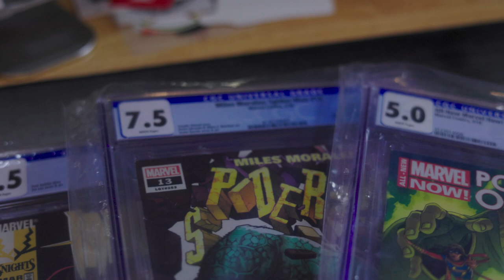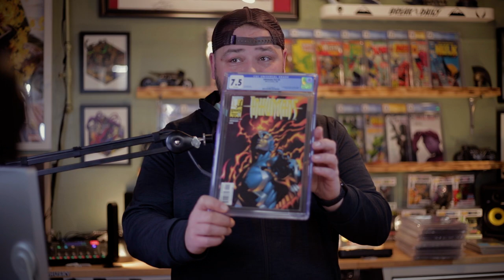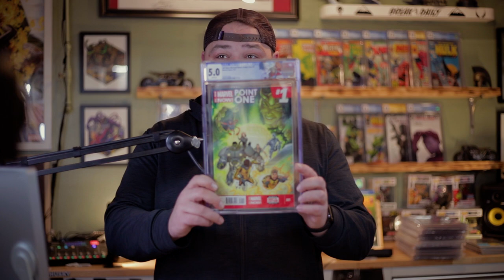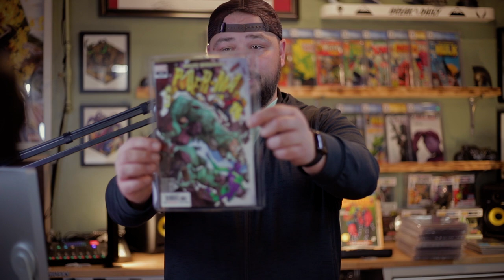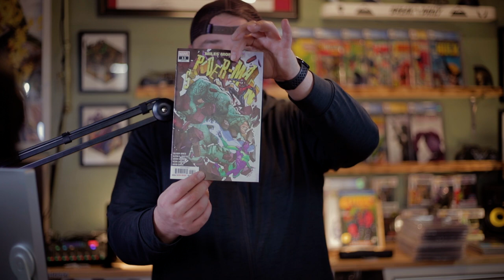How to crack open a CGC comic book Slab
We have some Cgc slabs that really need to get cracked open. The three CGC slabs we cracked open are books that came back that need some love. There are many ways to crack  Comic book slabs and in this video we use a flat head screw driver and some scissors. I recommend taking your time, but this is a pretty simple task overall. I have a few other slabs i will be cracking for cleaning and pressing for possible upgrades as well. We hope this may help you if you are wondering how to crack a comic book slab?

WhatNot Want a free $15 bucks - click the link below and you get a no strings attached $10 bucks added to your account at what not.

Comic Book box options from Amazon

BCW Short Box poly

BCW Long box poly

BCW Graded Short Box poly

Leffis Short Deco Comic Box

BCW 3pk Comic Book Short Box

BCW 10pk Comic book Top loader

BCW Current Comic Bags - 200 Count

BCW Current Comic Boards - 200 Count